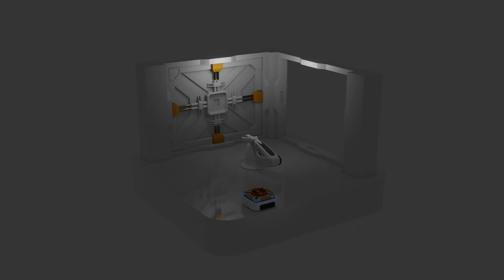【Blenderアニメーション】ロボットアームデザイン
【XR（クロスリアリティー）デザインワークフロー】
日南クリエイティブベースでは、VR/AR/MRなどをフル活用したXRデザイン開発を実践しています。

XRデザインのベネフィット
①デジタルデザインフェーズ：モノづくりに入る前に十分な検証が可能：デジタルでデザインされたコンテンツはVRやARであらゆる体験や検証が可能になります。
②モノづくりフェーズ：①のフェーズから仕様を明確化できます。その結果、コストやリードタイムが正確に計算できます。
③プロモーションフェーズ：①と②の素材がある事でプロモーション用のビジュアライズ（CG/機能説明/プロモーションビデオ）をタイムレスに制作致します。